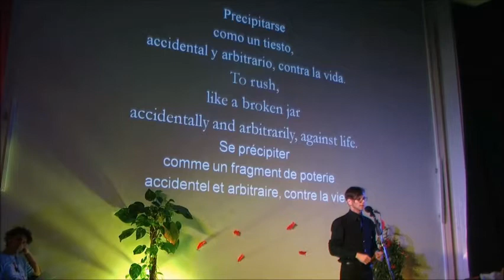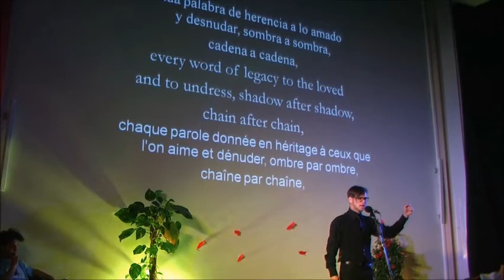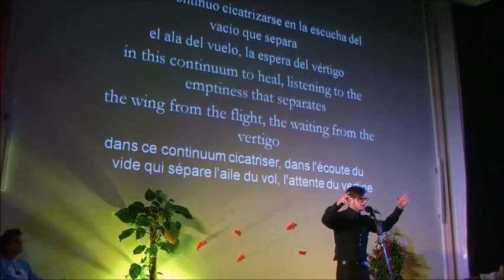Dante Alarido (Espagne), "La Deuda"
"La dette"